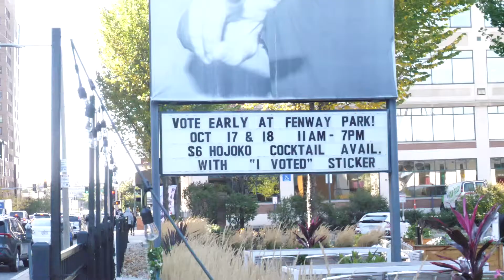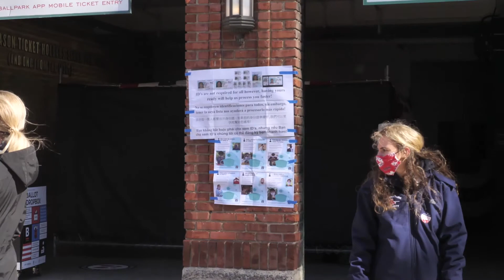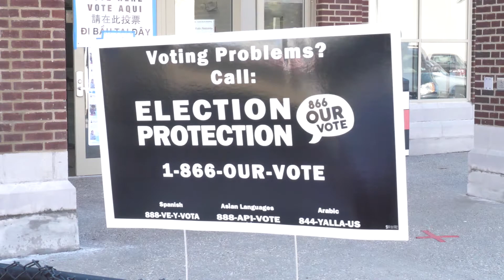Early voting at Fenway Park and Thelma D. Burns building in Roxbury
The Scope reporters visited the early voting location at Fenway Park and Thelma D. Burns building in Roxbury where they talk to voters about why they choose to go vote early and reservations they have about mail-in voting.

Video by Delia Harrington and Matthew Levin for the Scope.